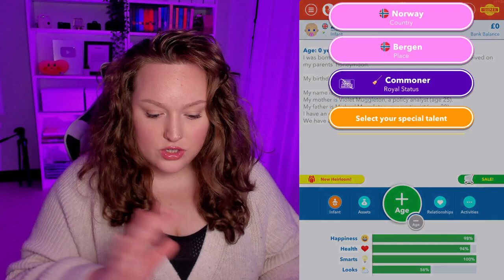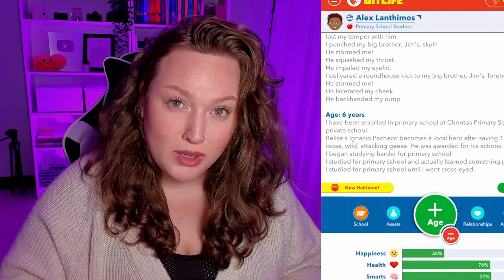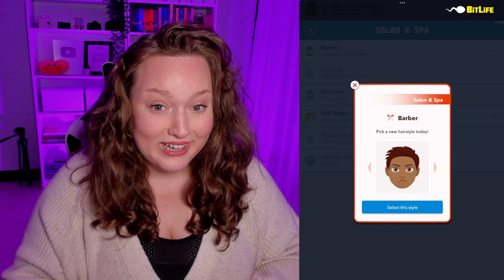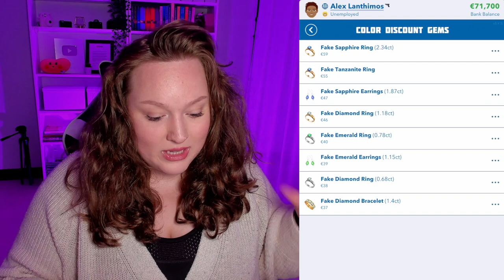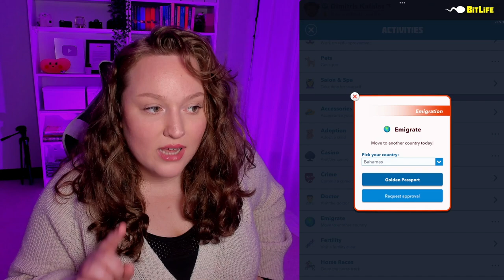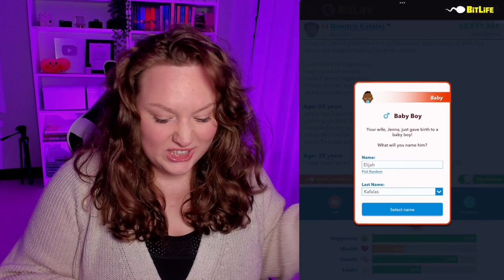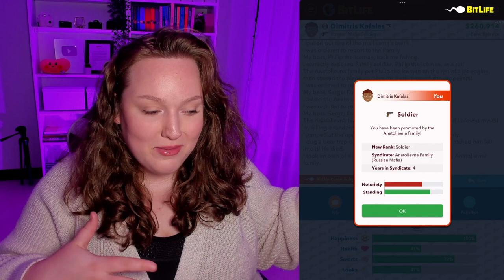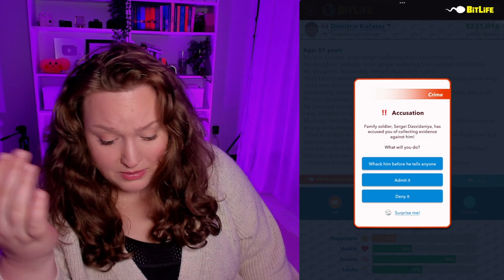BITLIFE: LET'S PLAY! Suburban Dad Joins Mafia...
My new series BITLIFE LET'S PLAY! Today we watch as Alex is a child criminal, turned suburban dad, turned mafia member in bitlife!